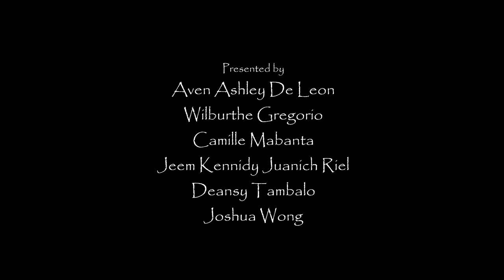Trailer | The Epic of HUMADAPNON and DUMALAPDAP of Sulod, Panay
Epic Trailer for 21st Century Literature and Media and Information Literacy midterms requirement.

Was shot in FEU Morayta on August 13, 2018.

Directed and shot by Camille Mabanta
Edited by Wilburthe Gregorio
Props by Deansy Tambalo and Aven Ashley De Leon
Actors/Actress:
Jeem Kennidy Juanich Riel
Joshua Wong
Aven Ashley De Leon
Deansy Tambalo

From Grade 11 Section GAS arts and Design 2.